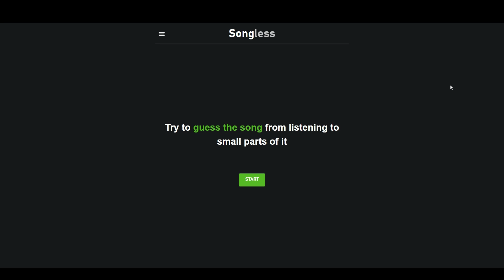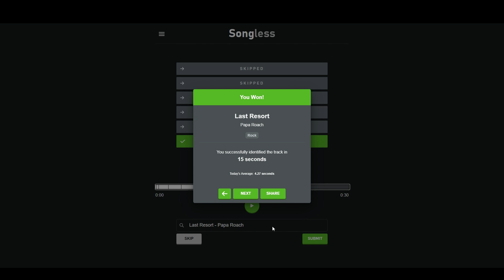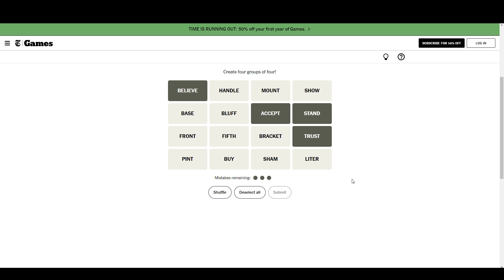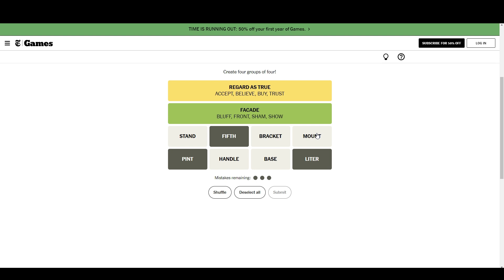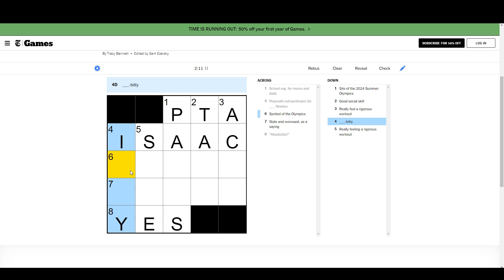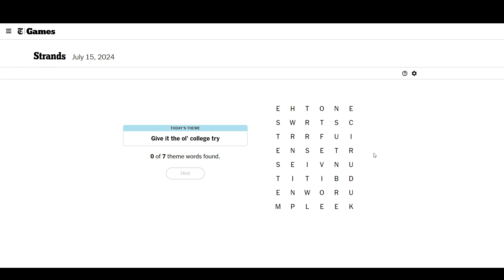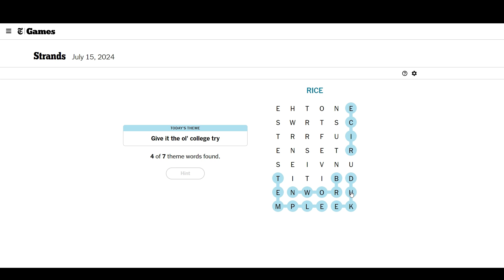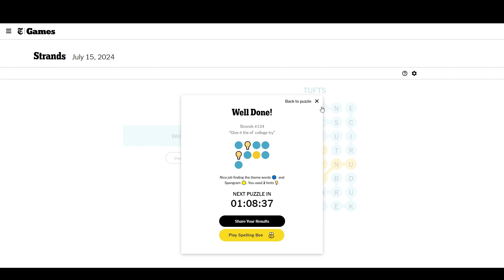Daily Game Dose#3